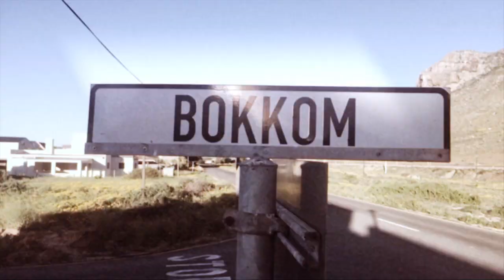Deep Blue / Middle C official trailer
Deep Blue / Middle C
An ode to the weskus (west coast)
“I don’t have a tribal dance,
there are no manhood rituals for me.
Sitting round this fire with my friends,
surfing these West Coast waves,
This is my culture.”
- J’ bones / ‘ the dronk kreef '
A genre bending documentary - a personal project from director Bryan Little he describes as
“A film from an alternate reality, that is to be a surfer living and breathing on
the west coast of South Africa - to this sanctuary we make pilgrimages, to wash off the dirt of the world.”
For 10days&10nights we made a studio on the beach, from it our little community of surfers, artists, musicians, chefs, mystics and foragers made music with our true selves. Exploring the greatest force on earth : we ate our fill from the wilderness.
With themes of the ocean, spirit, biology, identity, and our natural place in the world,
Deep Blue / Middle C is an interwoven story where fiction and non-fiction co-exist; as do memory and dreams.
A wise man recently told me;
"The qualities of the steps to getting somewhere are the same as the qualities of being there”.